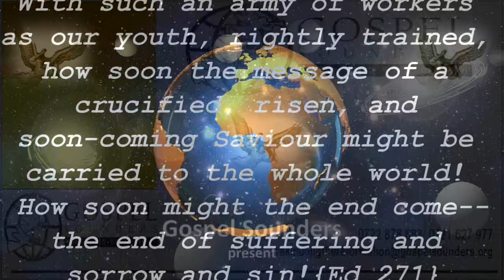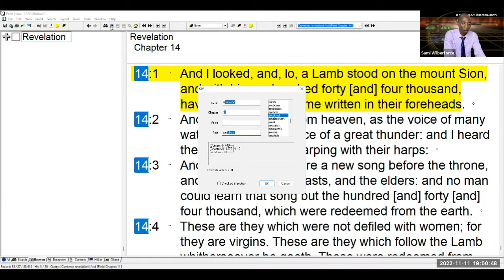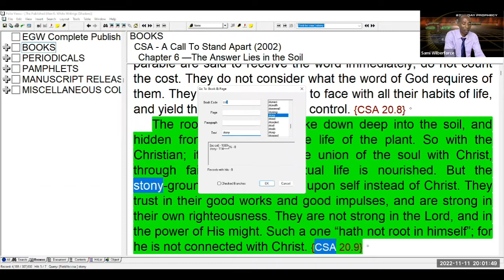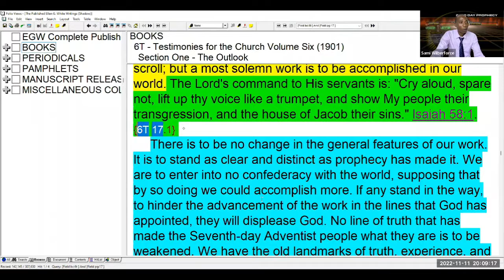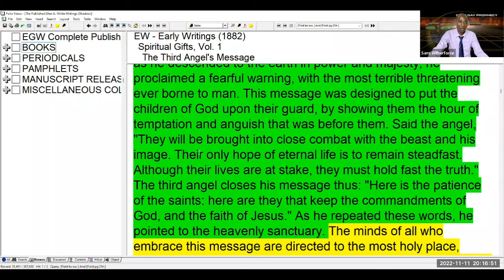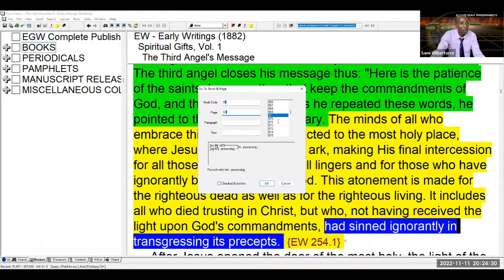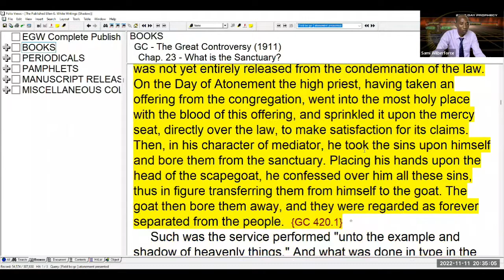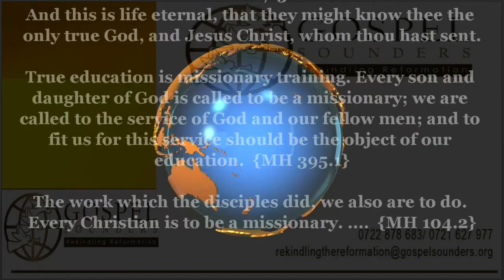1. The Return of the Midnight Cry - Sami Wilberforce